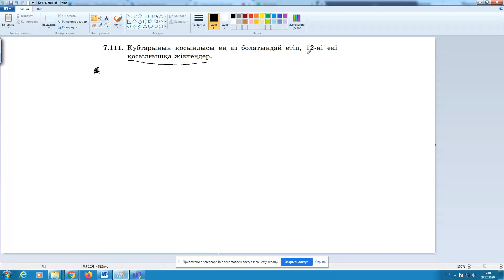туындыны максимум мен минимум табуда колдану практика1